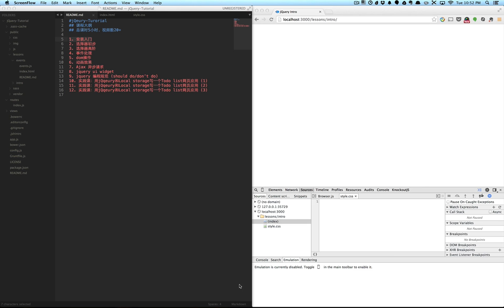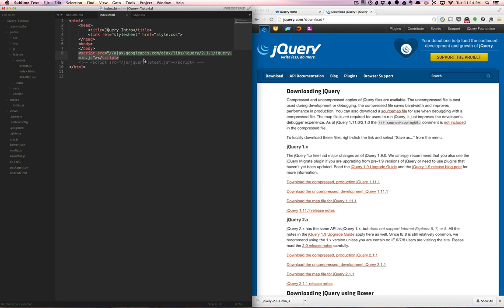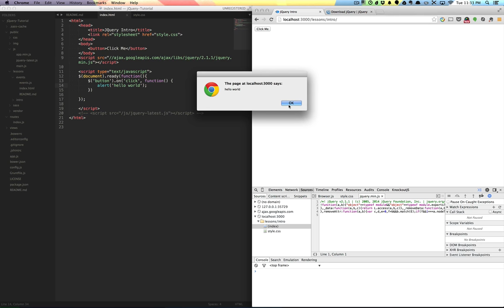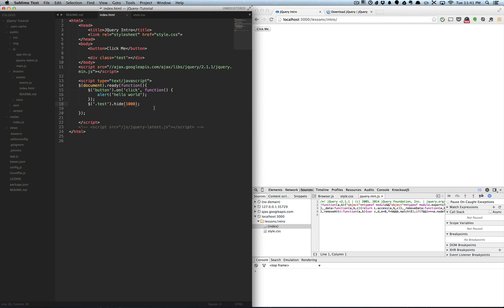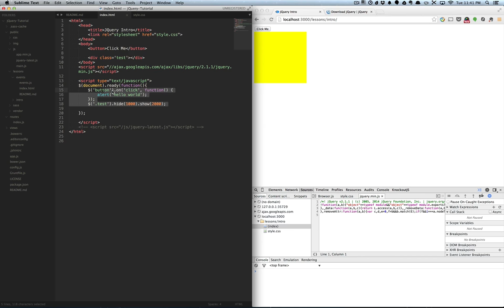jquery入门1 Intro